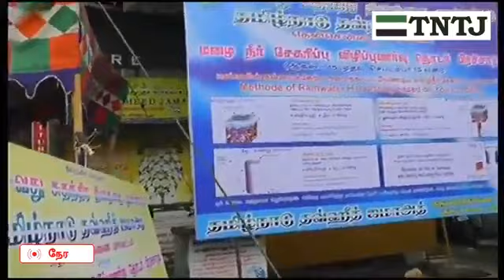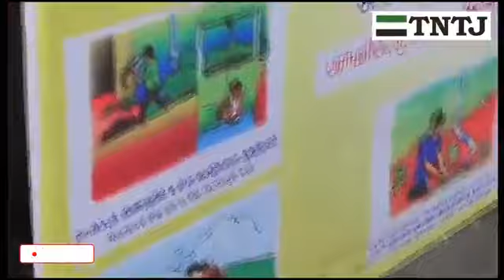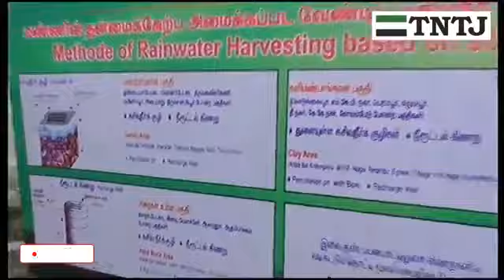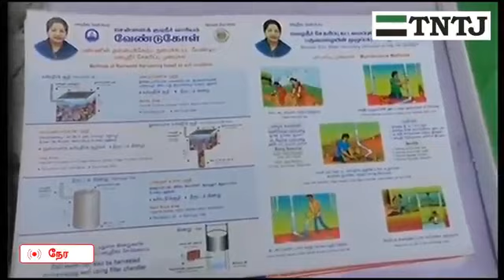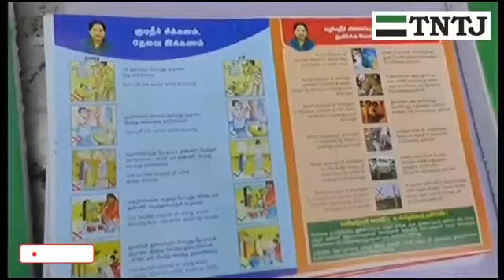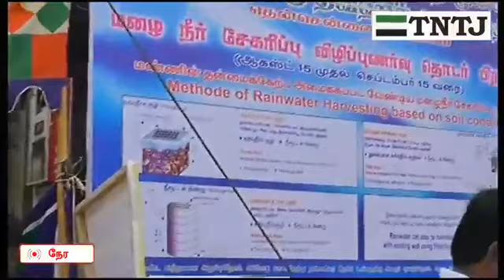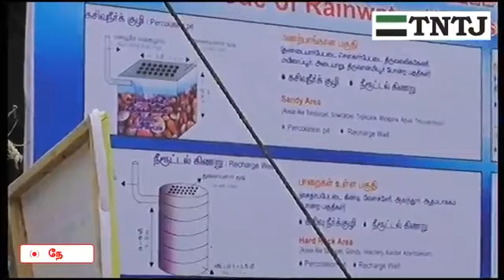மழை நீர் சேமிப்பு குறித்த விழிப்புணர்வு நிகழ்ச்சி - தென் சென்னை மாவட்டம்